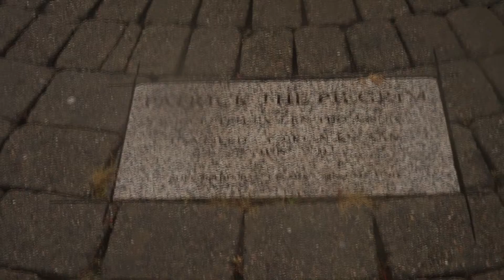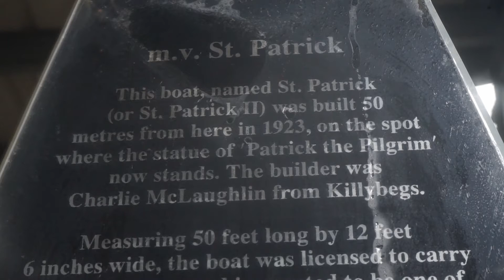Beautiful Ireland - Lough Derg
Lough Derg is situated in County Donegal on the West Coast of Ireland. It is home to the Saint Patrick sanctuary and pilgrimage site.